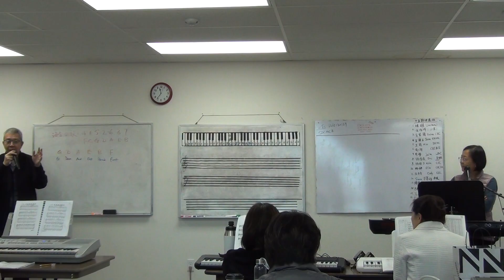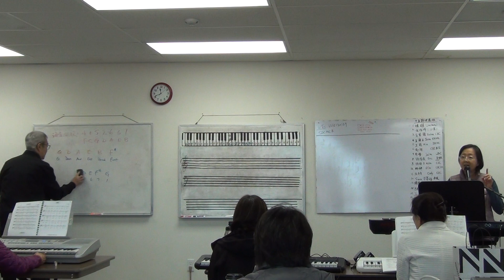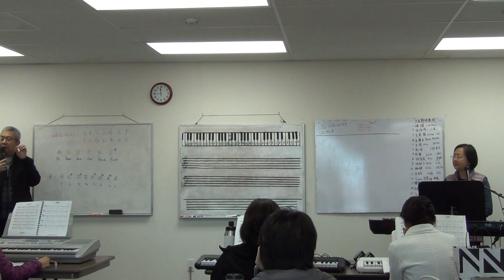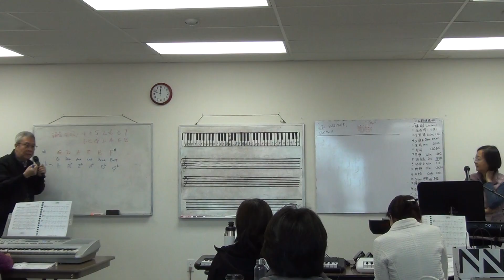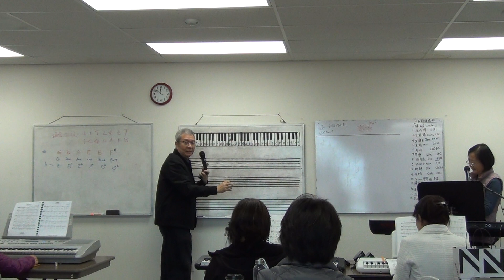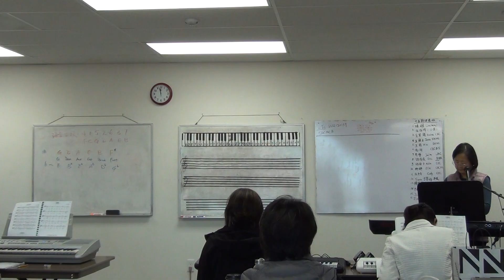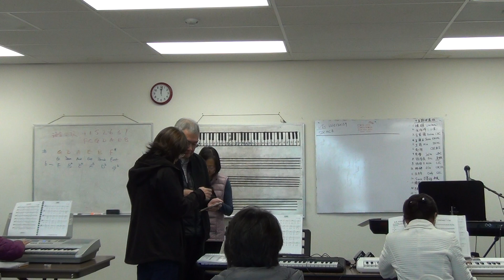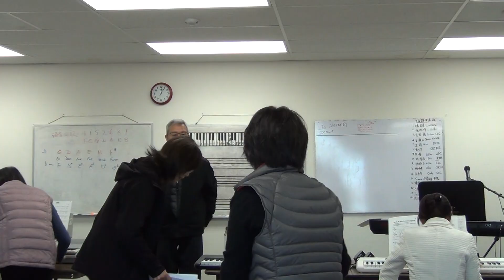海音姐键盘班 第十五期第三课 Part 5